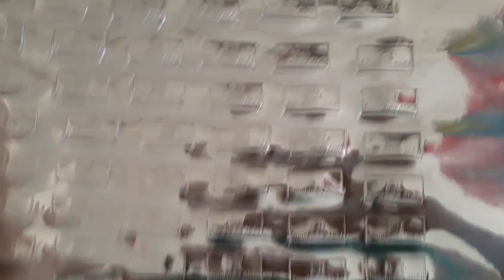como fazer Bolsa transversal com 2 repartições sem viés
asmedidas da bolsa✂️➡️ veja tbem bolsa metalassê forro interno😉✂️ ➡️ participem do grupo 😉(costura sem limites by Sandrinha Ateliê) no Facebook ✂️➡️